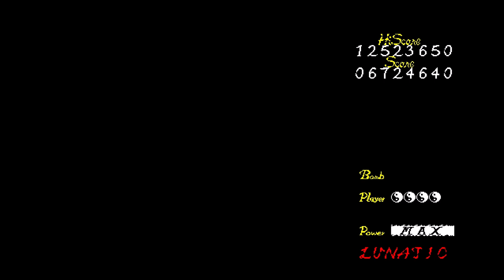Touhou 2: Story of Eastern Wonderland - Lunatic 1cc (Reimu C)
I had to resort to my old strat of purposely dying to the first enemy so I can get more power because this shot absolutely sucks if you don't have Max Power. It gets the easiest boss fights but terrible stages due to being the only shot without a full screen range. And the game ate my 3M Life bonus AGAIN.

Now I'm officialy done with SoEW, having every clear possible (15/15). That means I have 100% completed HRtP and SoEW.

00:00 Start
00:00 Stage 1
02:36 vs. Rika
03:14 Stage 2
06:00 vs. Meira
06:42 Stage 3
09:30 vs. Five Magic Stones
10:38 Stage 4
13:34 vs. Marisa Kirisame
15:10 Stage 5
15:50 vs. Mima
17:38 Ending

My current list of 1ccs:
Easy: All 19 Games, All Shots, All Endings (100%)
Normal: All 19 Games, All Shots, All Endings (100%)
Hard: HRtP (Both Routes), SoEW (All Shots), PoDD (Mima), LLS (All Shots), MS (All Shots), EoSD (All Shots), PCB (All Shots), IN (All Shots), PoFV (Aya), MoF (ReimuA), SA (MarisaA), UFO (SanaeB), TD (Reimu), DDC (SakuyaA), LoLK (Sanae), HSiFS (MarisaF), WBaWC (All Shots), UM (Reimu), UDoALG (All Shots)
Lunatic: HRtP (Both Routes), SoEW (All Shots), LLS (MarisaA), PCB (SakuyaA), PoFV (Medicine), LoLK (Sanae), UDoALG (Reimu)
Extra: SoEW (All Shots), LLS (MarisaA), MS (Mima), EoSD (All Shots), PCB (All Shots), PCB Phantasm (All Shots), IN (BorderTeam), PoFV (All Shots), MoF (ReimuA), SA (ReimuA), UFO (SanaeB), TD (Reimu), DDC (SakuyaA), LoLK (Sanae), HSiFS (ReimuEX), WBaWC (ReimuW), UM (Reimu)